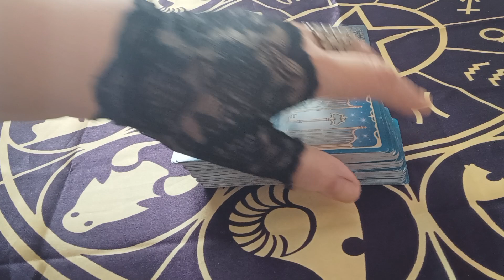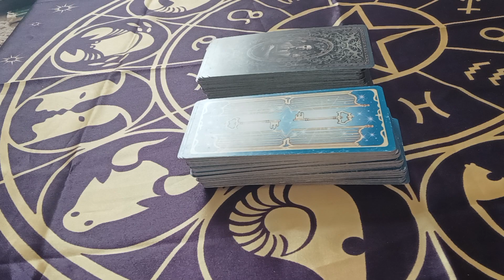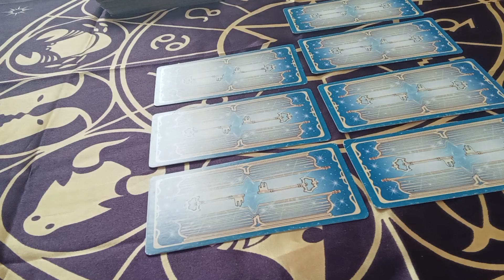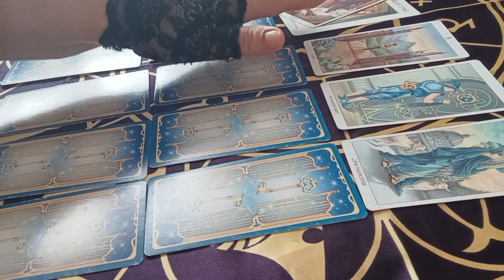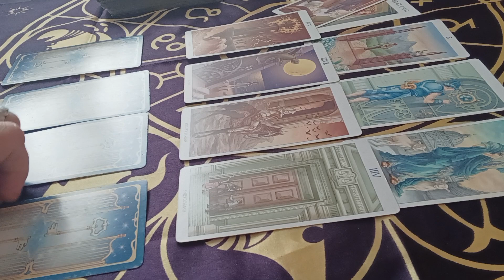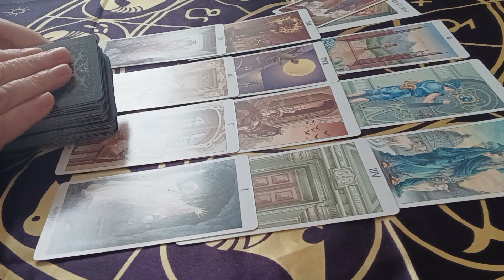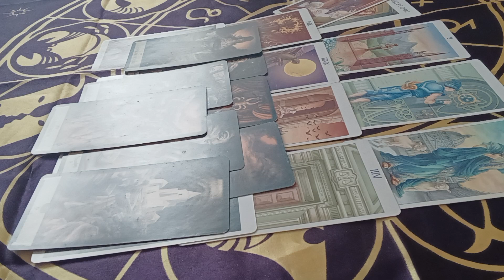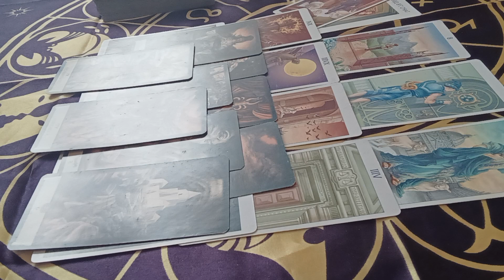🎥Джек потрошитель. Неразгаданная тайна. Взгляд через Таро#тарорасследование